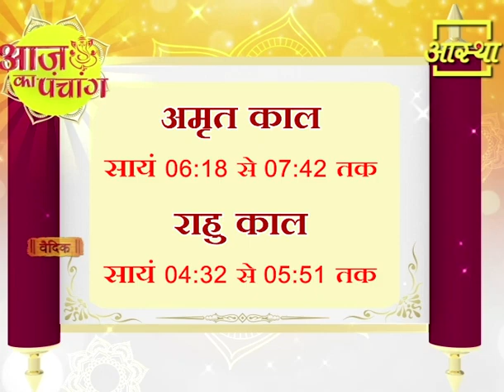आज का पंचांग ।। Aaj Ka Panchang